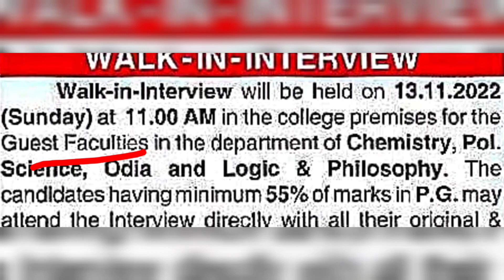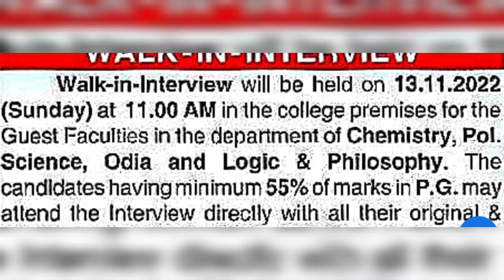ଆସିଗଲା ଅଧ୍ୟାପକ ଓ ଅଧ୍ୟାପିକା ନିଯୁକ୍ତି/ Post of Guest Faculty/ Lecture Of Subject/interview/ No Exam//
use for All Competitive exam preparation/ Odia grammar, UGC NET, JRF, SSB, lectureship//